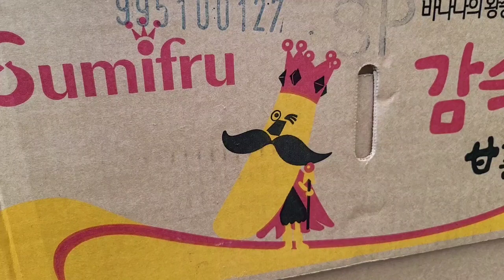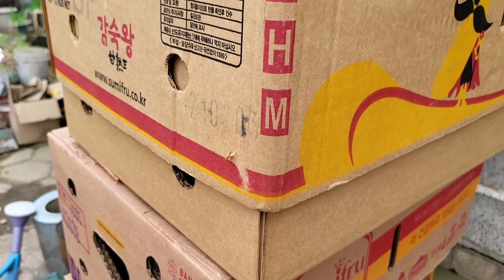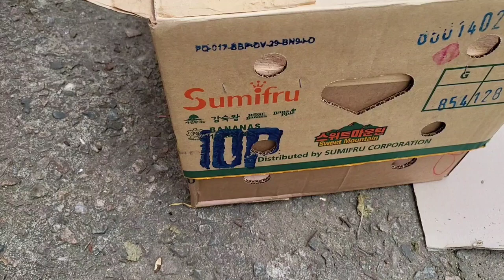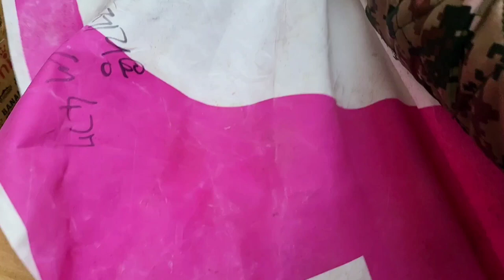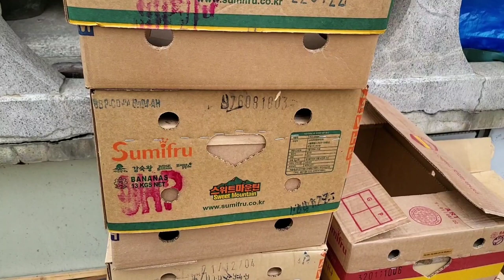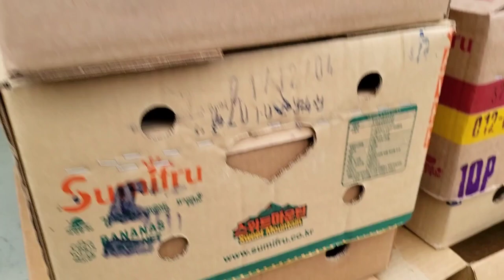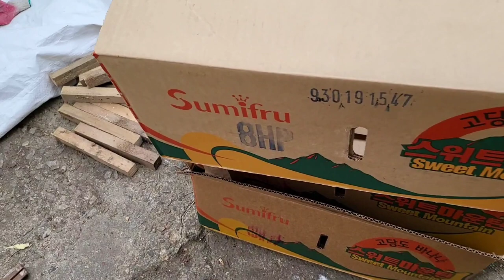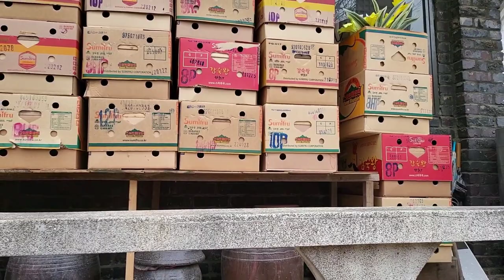친환경 종이박스 벌통만들기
바나나박스로 가성비 최고의 친화적 벌통을 만들어 본다.
바쁘신 분들은 5분까지만 봐주세요...

만들기쉽고 더위에도 최적인 벌통이라
생각됩니다.미니벌통 교미분봉용으로
하우스수정용,경우에 따라선 택배용 벌통으로(일본은 실제 이리사용도함)
글고 도시양봉용으로 제격이라 생각됩니다..비가림되는곳..비가림만 잘해주면 어느곳이나 가능한 쾌적한 벌통입니다.